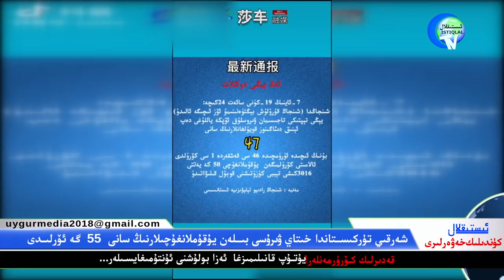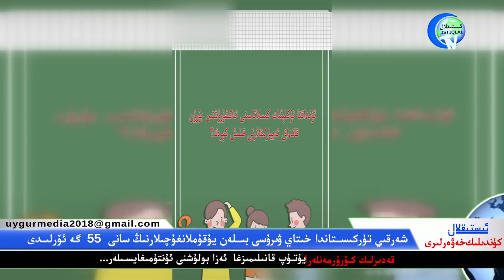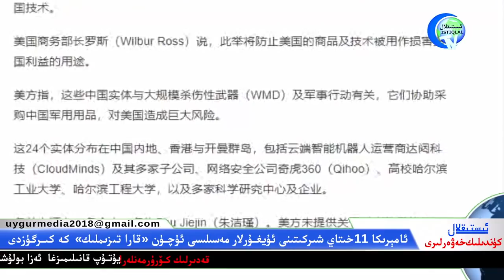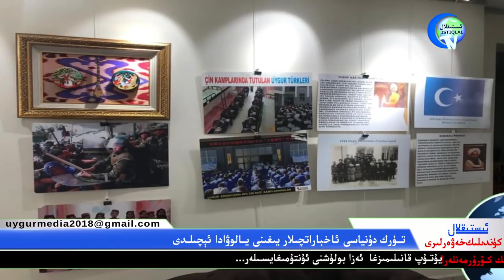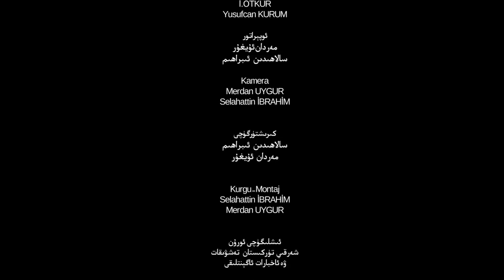ئىستىقلال كۈندىلىك خەۋەرلىرى 2020-07-21، ئەنگلىيەنىڭ قاتتىق پوزىتسىيەسى خىتاينى بىئارام قىلماقتا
İstiqlaltv kundilik xewerliri 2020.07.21 / En'gliyening qattiq pozitsiyesi xitayni bi'aram qilmaqta